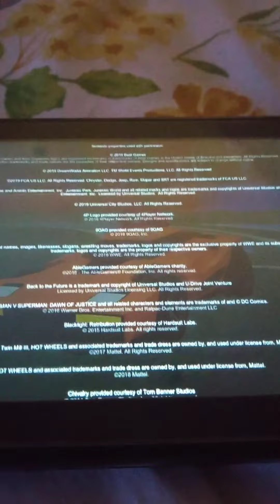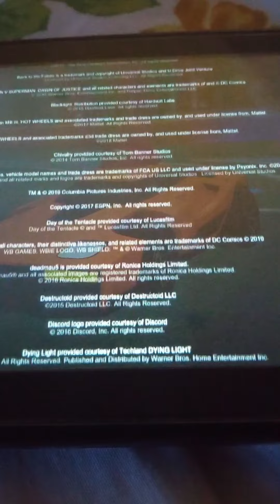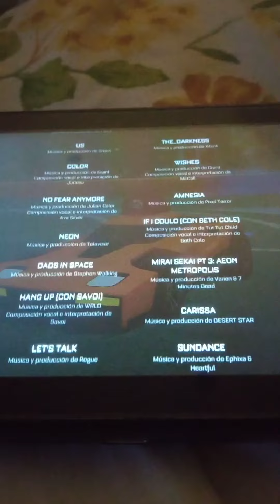rocket league la película créditos